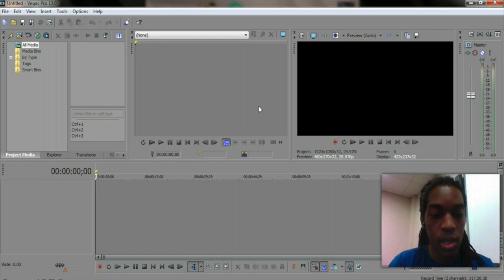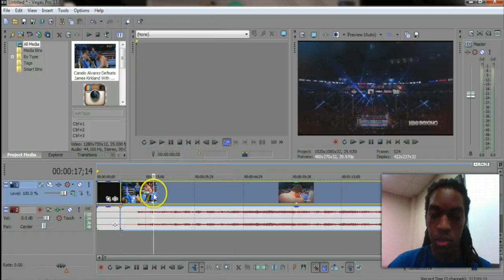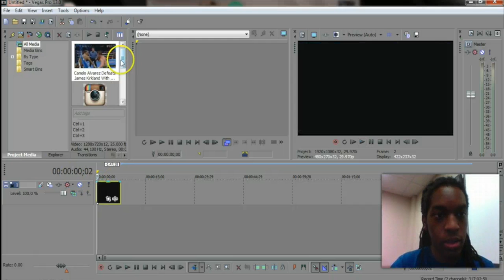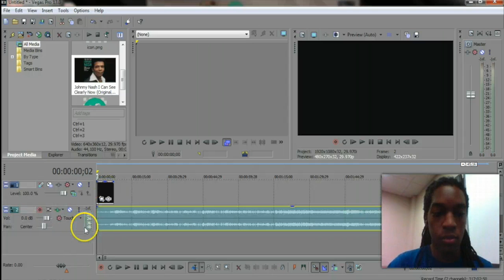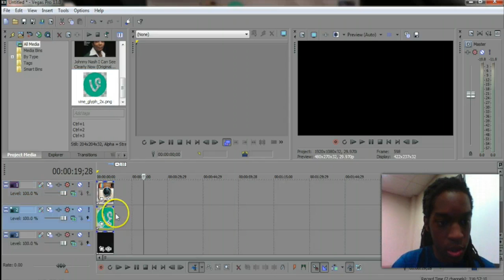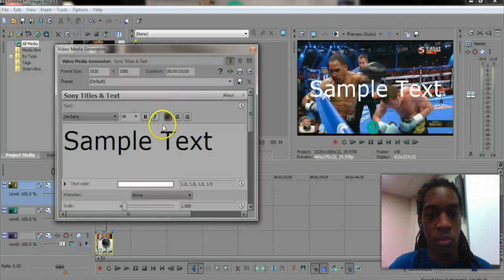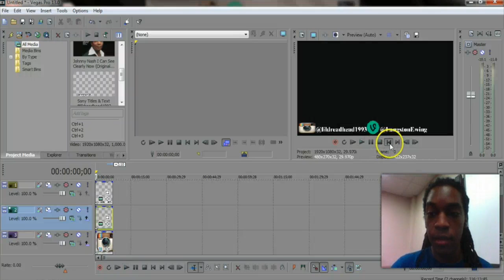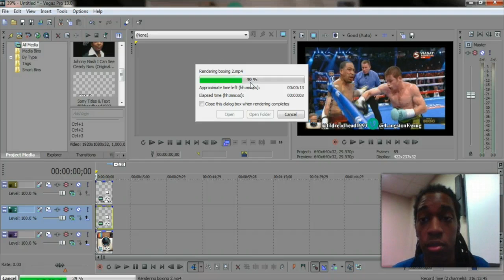How to Create Vine/Instagram Videos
This is a step by step guide on how to create a vine/ instagram video on sony vegas pro 13. The settings are for the use to render on your computer to a phone and being able to upload your video without having letterbox or any other problems encountered while trying to create or upload your videos.